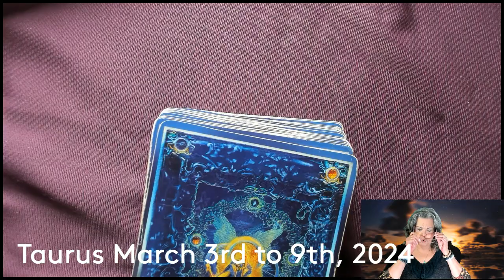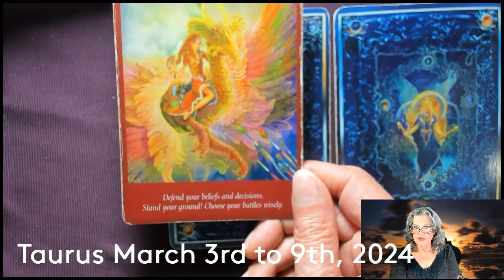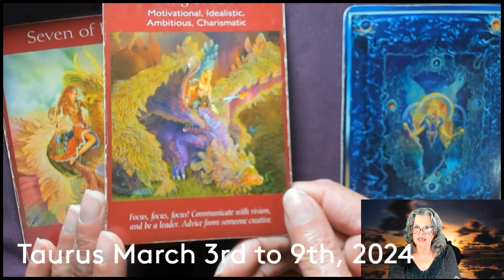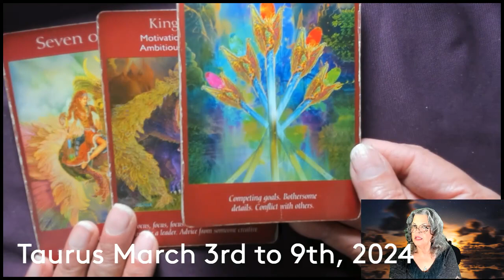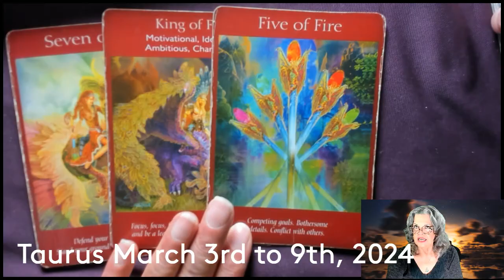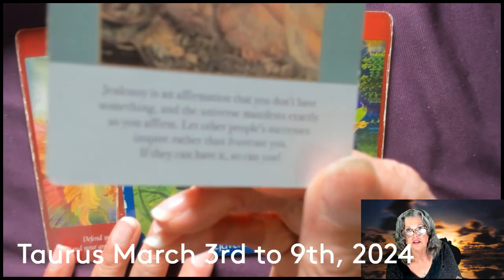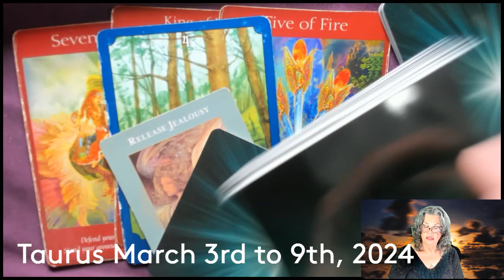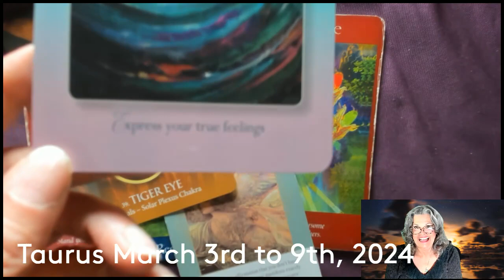Taurus March 3rd to 9th, 2024 YOU Are So On Fire!